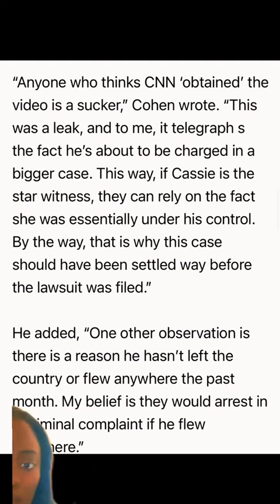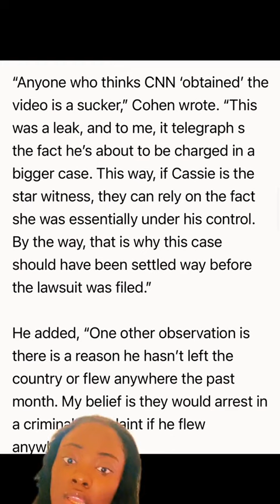Kodak Black lawyer on P Diddy assault case🧐